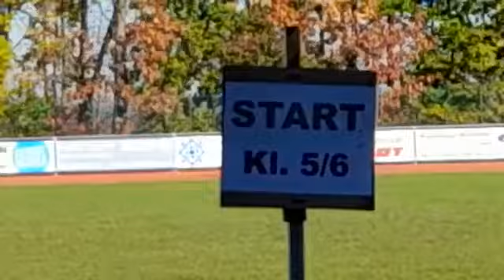34. Karlsbader Volkslauf 2022 Ziel Einlauf